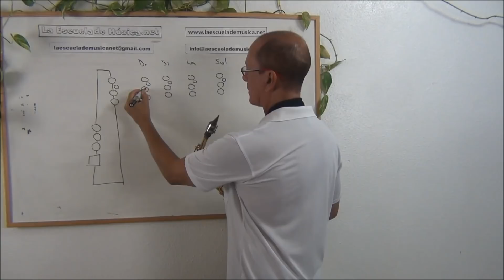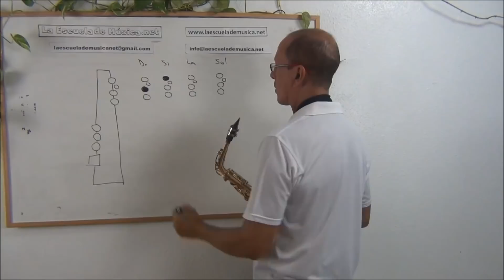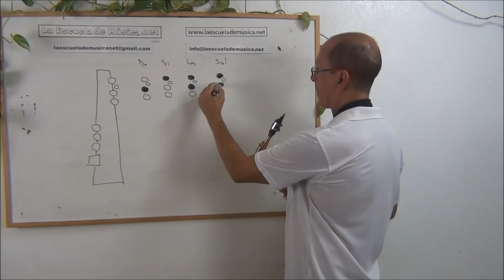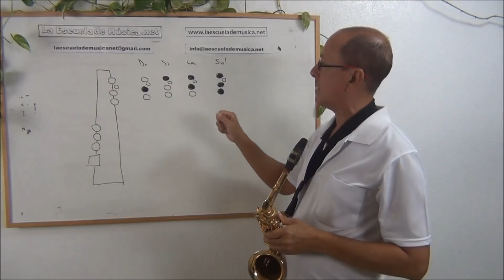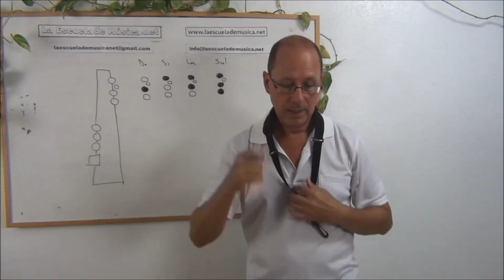Tutorial de saxo - Cómo representar las notas con un dibujo - Lección 10-1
En este tutorial revisaremos las notas do, sí, la y sol y aprenderemos como representarlas de una forma práctica en un dibujo. Este curso gratuito para aprender música lo encontrarás en la página web de La Escuela de Música en este enlace

Hasta ahora hemos visto en el saxo las notas  do si la sol. Podemos memorizarlas  simplemente observando dónde tenemos que poner los dedos en las diferentes llaves. Pero otra manera práctica trabajar estás posiciones es representarlas mediante un dibujo.

En este vídeo veremos un pequeño esquema muy simplificado de lo que es un saxofón. Dibujaremos el cuerpo de instrumento y luego representaremos las llaves mediante unos pequeños círculos o cuadrados,  dependiendo de la forma que tenga la llave. Si nos fijamos en la forma o el tamaño de cada llave eso nos ayudará también a identificarlas.

De momento nos vamos a centrar en la mano izquierda. Habíamos visto que en la posición donde ponemos la mano izquierda hay cuatro llaves que se distinguen fácilmente por llevar una pieza blanca que suele ser de nácar o de plástico dependiendo de la calidad del instrumento. De esas cuatro llaves hay una que no utilizamos y que es un poco más pequeña. Por eso la distinguimos fácilmente. Colocaremos los dedos en las llaves restantes tal y como indico en el vídeo.

En nuestro esquema en la pizarra podemos ver esta llave representadas arriba a la derecha  mediante 4  pequeños círculos. Cuándo tenemos que representar que estamos   presionando una de las llaves,  la pintaremos de negro. Sí la llave está  en blanco quiere decir que no la presionamos.

En el vídeo podemos ver el 4 combinaciones diferentes para cada una de las notas que ya conocemos. Para la nota Do  pintaremos de negro el círculo  que está en medio  de los tres grandes,  justo debajo del círculo pequeño qué representa la llave pequeña. Para la nota sí pintaremos de negro la llave de arriba. Para la nota la pintaremos de negro la primera y la segunda llave. Esto quiere decir que las estamos presionando o cerrando de forma simultánea. Es finalmente para la nota sol pintaremos de negro las tres llaves grandes. En todos los casos la llave pequeña se queda siempre en blanco porque no le estamos presionando. Está llave la utilizaremos posteriormente para la nota Si bemol que también se llama la sostenido.